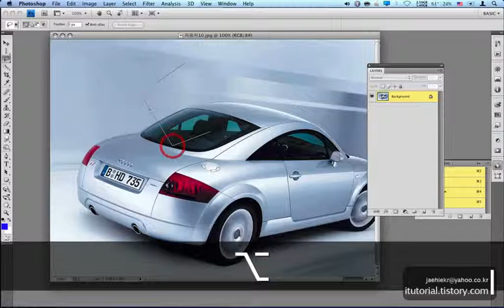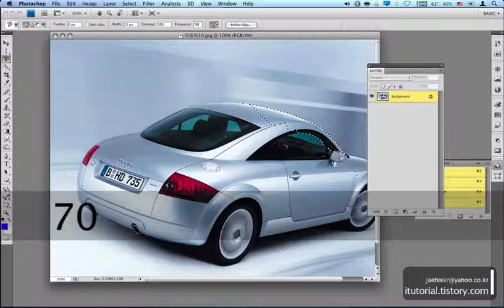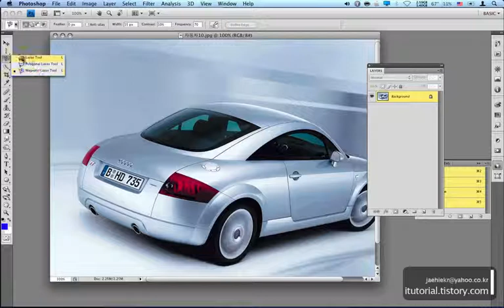Selection Tool Part 1 C